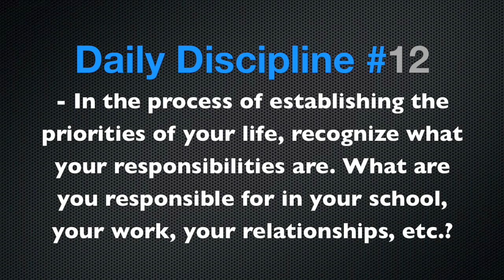Daily Disciplines - Episode 12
Continuing the breakdown for priorities by recognizing responsibilities. In the process of establishing the priorities of your life, recognize what your responsibilities are. What are you responsible for in your school, your work, your relationships, etc.? Hope you enjoy the episode.